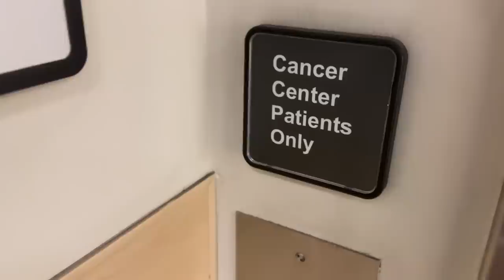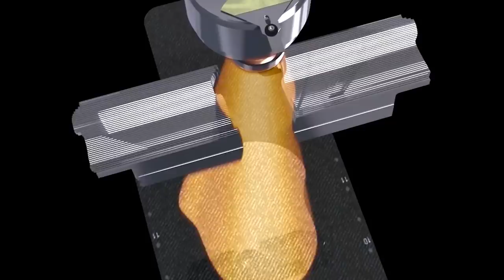Let's Try Radiation Therapy!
Not my favorite thing I've ever done!